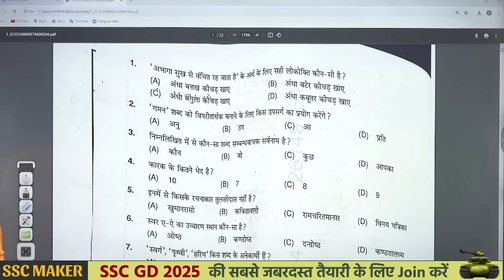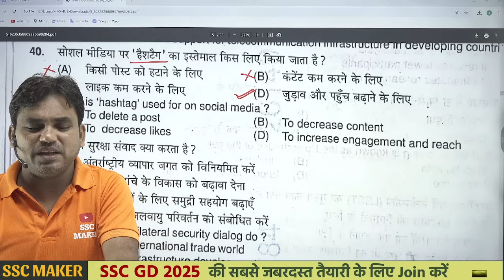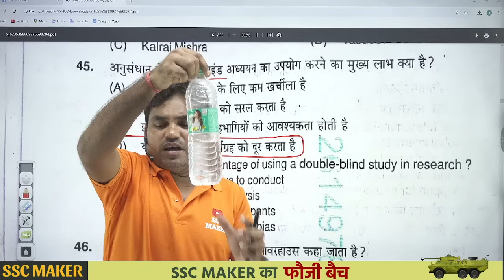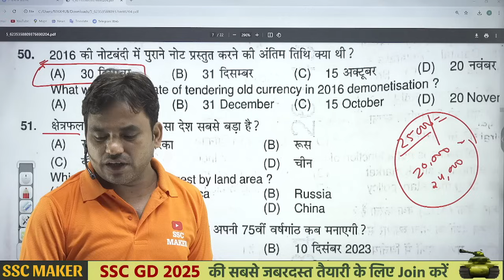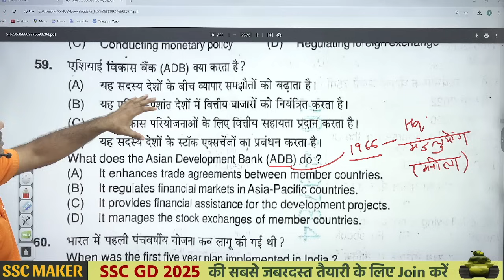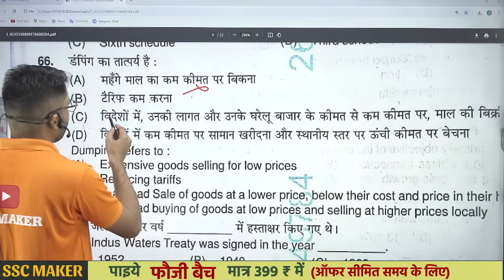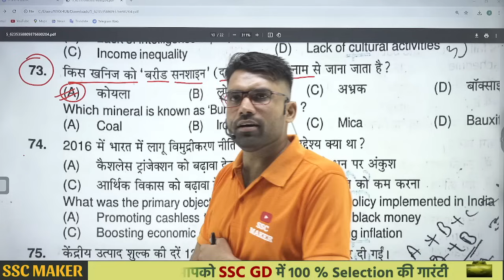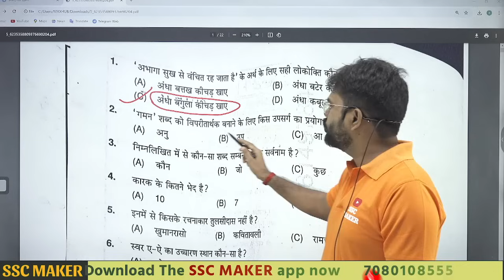UP Police Re Exam GK/GS Analysis | UP Police 30 August 2nd Shift Paper Analysis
🔴 क्‍लास की PDF और किसी भी परीक्षा के कोर्स के लिए Download करें SSC MAKEK APP 👇